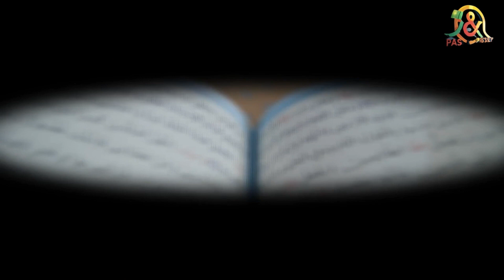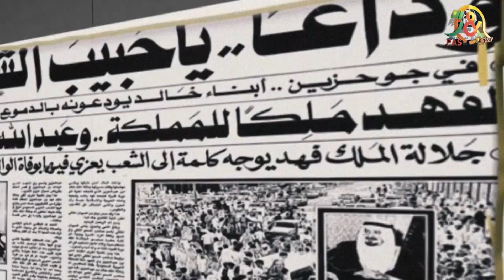كانت منسية واصبحت شاغلة الدنيا - السعودية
استعراض تاريخي مشوق يأخذك في رحلة ممتعة منذ تأسيس المملكة العربية السعودية في عام 1818 وحتى اليوم الحاضر. يتناول الفيديو أحداثاً رئيسية ومراحل تطور المملكة العربية السعودية، بما في ذلك الفترات الهامة في التاريخ الاقتصادي والاجتماعي والثقافي. يسلط الضوء على الإنجازات والتقدم الذي حققته المملكة على مر العقود، مع التركيز على التحولات الكبيرة التي شهدتها المملكة في مختلف المجالات. يعتبر الفيديو فرصة لفهم الحاضر من خلال فحص الماضي والاستفادة من تجربة المملكة الفريدة.